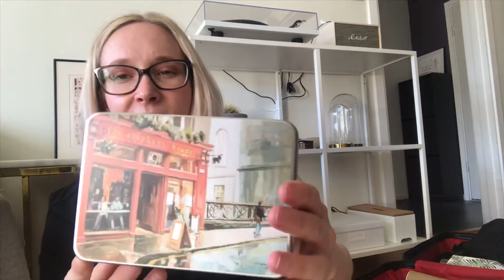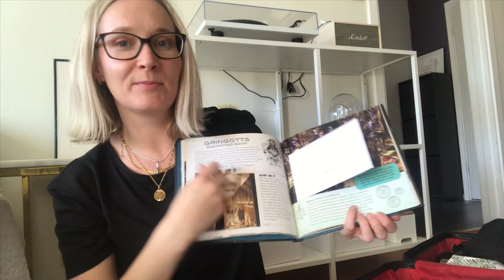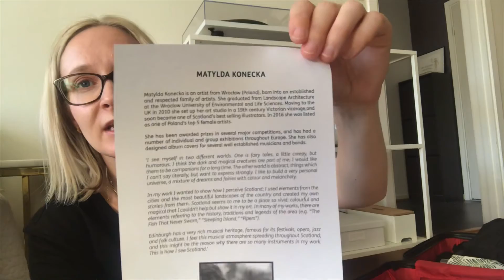⚡️💸 Harry Potter Haul 💸⚡️ Hva jeg kjøpte i Edinburgh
Harry Potter Haul

Her ser dere alt jeg kjøpte i Edinburgh, Harry Potter themed!

iheartpenguinstoo